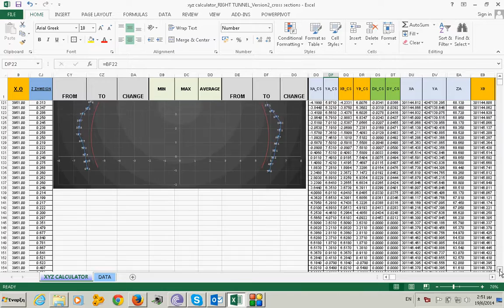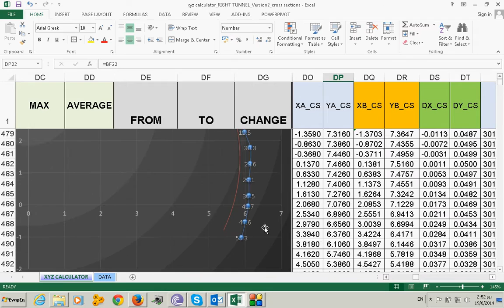Algorithms within excel to calculate tunnel as built cross sections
Information for new products from geonovelty.
TBM segmental lining Survey

Next evolution on Surveying Tunnel Boring Machine.

Advanced best fit geometric comparisons and as-built analysis. Precision and quality like never before provided by Geonovelty.